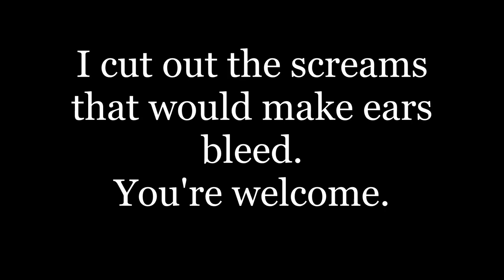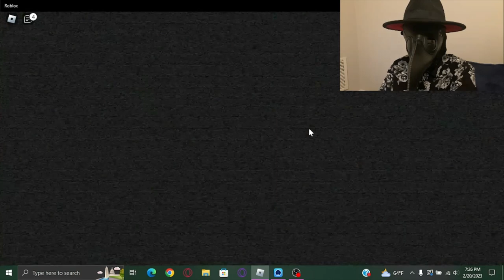Story Times and Scares with Patrick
First video! I know the quality is bad, but trust me I am working on fixing that.
Anyway, I hope you enjoyed watching me suffer a bit. Thank you for joining me, Lavenders